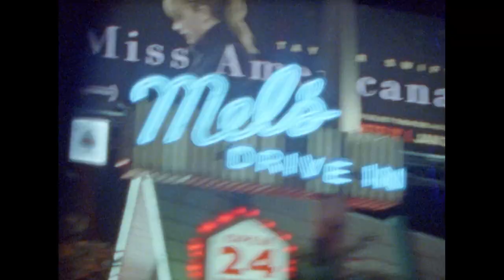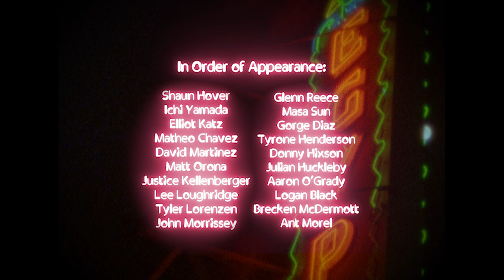"SHAWARMA"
Elliot Katz & Matheo Chavez present "Shawarma," an independent skateboard film based in Los Angeles, CA.

Additional filming by: David Martinez, Justice Kellenberger, Dennis Martin, & Matt Orona

In order of appearance:
Shaun Hover, Ichi Yamada, Elliot Katz, Matheo Chavez, David Martinez, Matt Orona, Justice Kellenberger, Lee Loughridge, Tyler Lorenzen, John Morrisey, Glenn Reece, Masa Sun, Gorge Diaz, Tyrone Henderson, Donny Hixson, Julian Huckleby, Aaron O'Grady, Logan Black, & Ant Morel

Soundtrack:

Sunday - "Where Did He Come from?"
Mad CJ Mac, Poppa LQ - "Come and Take a Ride"
MF DOOM - "One Beer"
Madlib - "The Strip"
The Supremes "It's Time To Break Down"